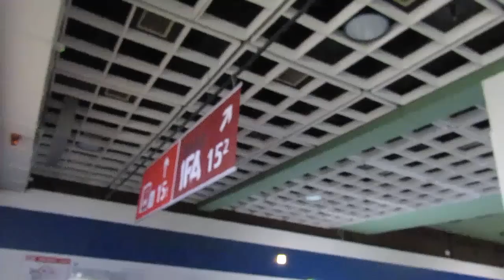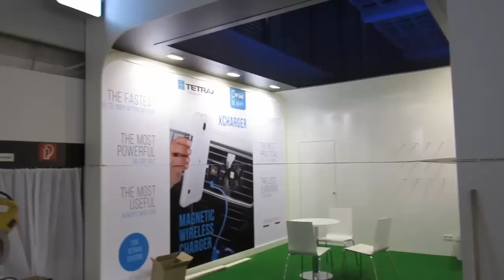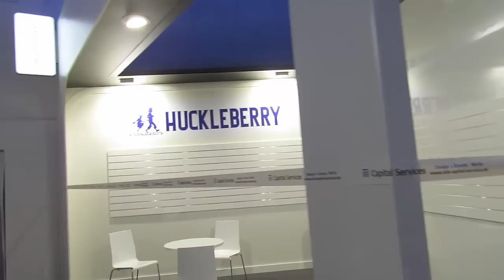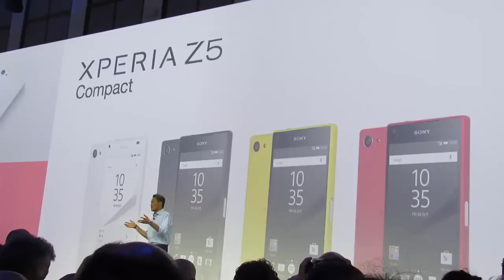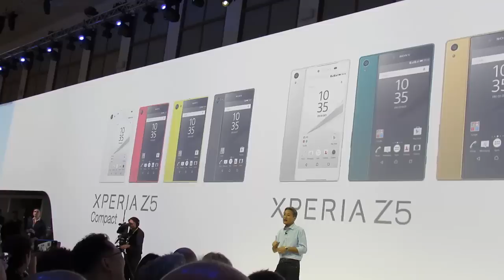Vlog Día 1 IFA Berlin 2015 | Resumen, paseo por el IFA y presentación Sony Xperia Z5 + impresiones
Estreno podcast! Me podeis encontrar en itunes o en ivoox

Recordad que no me hago responsable de pérdidas de datos, errores y más cosas. Cualquier duda, comentad en el vídeo, en Facebook o Twitter o en los comentarios de este post.